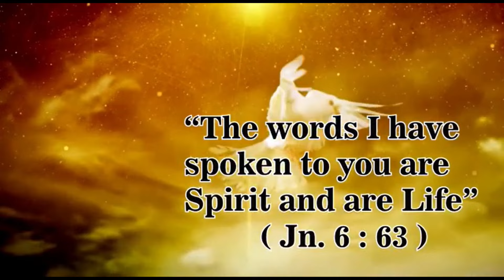A Homily for the 10th Sunday in Ordinary time-Year B; Who is my mother and Brethren?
Do God's will and become God's Family